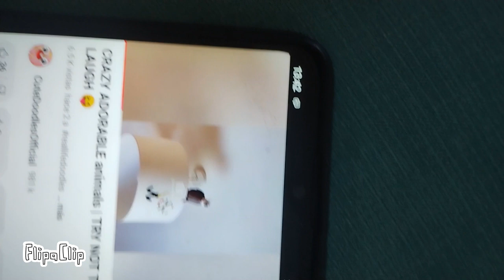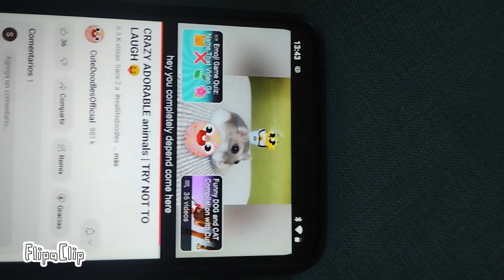Cute doodles official